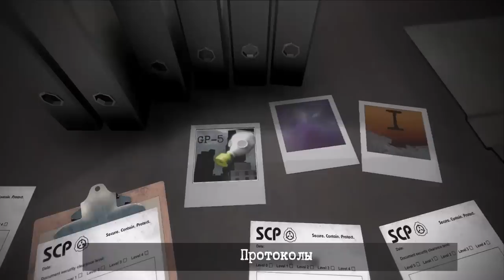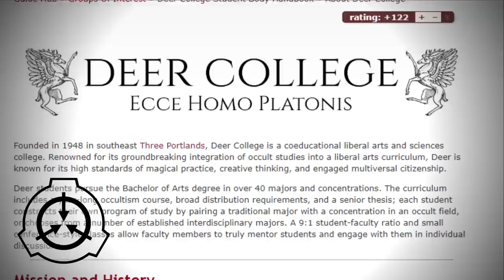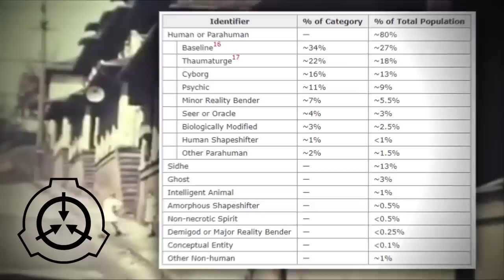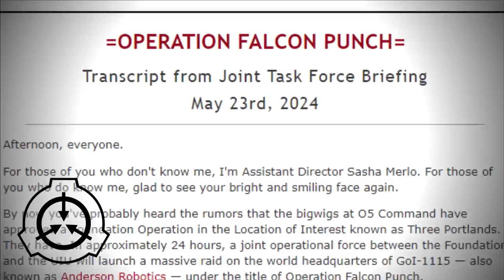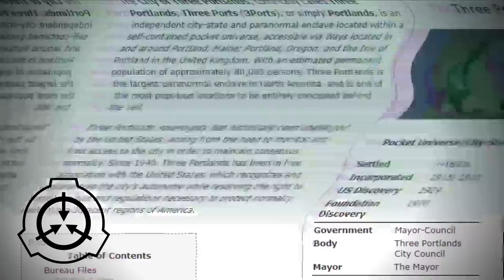Тайный город - Три Портленда